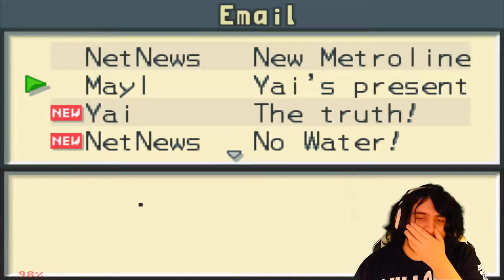ICEMAN BATTLE | Mega Man Battle Network Let's Play Part 8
Welcome to Megaman Battle Network! (MMBN) Megaman Battle Network is the first game of 6 in the Megaman Battle Network series.Megaman Battle Network is about Lan Hikari and he Navi Megaman. Megaman Battle Network is a follow up to the Megaman X games for GBA!